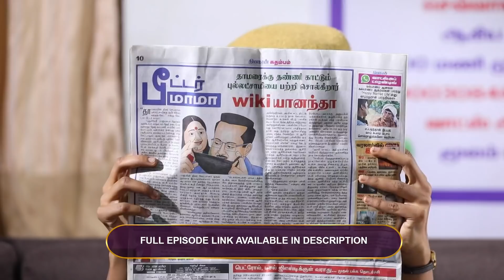Ep - 151 | Chithiram Pesuthadi | Zee Tamil | Best Scene | Watch Full Ep on Zee5-Link in Description